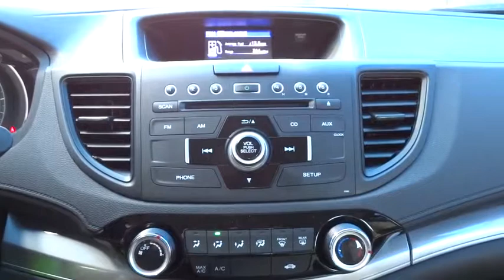2015 Honda CR-V San Antonio, Austin, Houston, Boerne, Dallas, TX H151046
2015 Honda CR-V

Gunn Honda
14610 IH-10 W